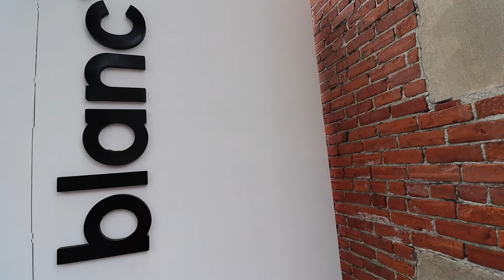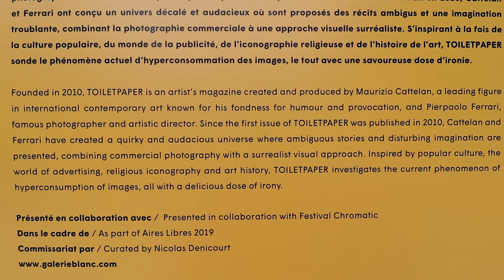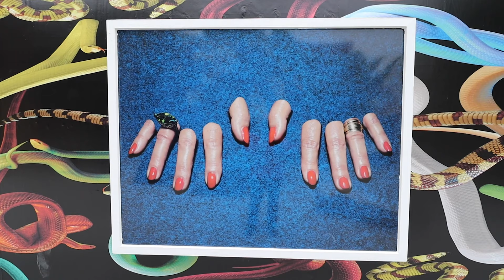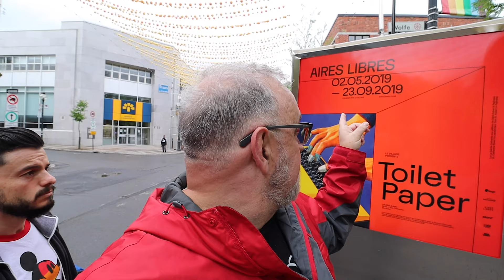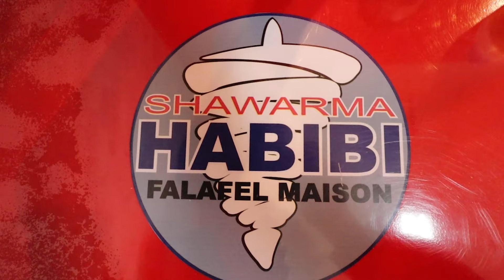Exploring The Gay Village Of Montreal Canada & The Toiletpaper Magazine Exhibit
We spent the day exploring the Gay Village of Montreal, Canada and discovered a very cool outside photography exhibit featuring Pop Art from TOILETPAPER Magazine.  This is the largest gay village in North America and features a very cool ball art installation that forms the largest Rainbow Flag in the world.  This area of Montreal is alive with cafe's, bars, shops and more and it is refreshing to see people from the LGBTQ community co-mingling with all types of people.

Remember Happiness Is A Lifestyle!

MY GEAR:

Main VLOG Camera - Canon EOS M50
DSLR - Canon 5D Mark IV
Lens - Canon EF 24–105mm f/4L IS II USM Lens & EF 16-35
Microphone - Rode Videomic Pro & Rode Micro Videomic
Tripod - Joby Gorrila Head 5K & 3K